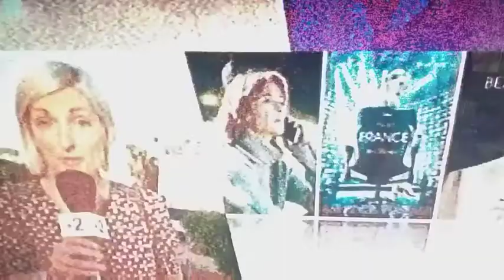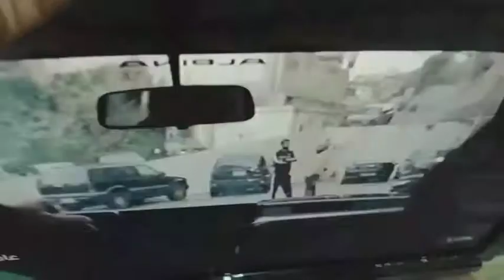Sony LCD TV Mapping problem Solved Urdu/Hindi